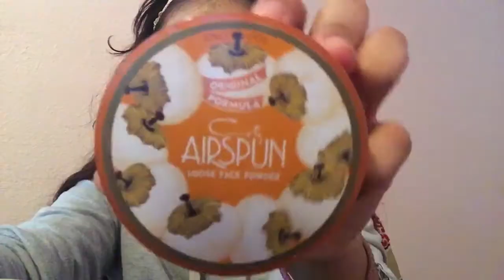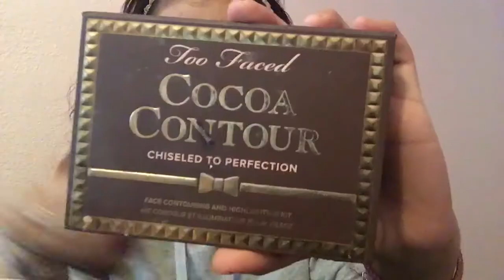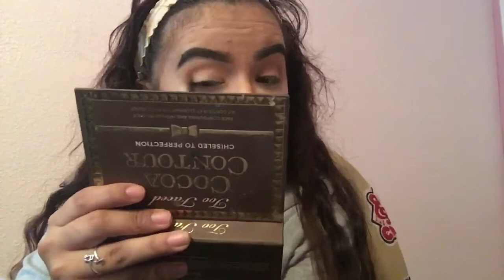manny does my voiceover // first video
Hey everyone! I just started my very first YouTube video and this is the outcome, not bad :-) Thanks to my friend, Manny, for helping me edit, and of course, be the star of the show.
More videos coming soon! Including better quality than my iPhone 6s front camera, lol.

STALK ME 💛💛💛

SNAPCHAT: jakethedoggggg (that's 5 g's)

WHAT I'M WEARING:

PRIMER: nivea men post shave balm, tarte marine boosting mist
FOUNDATION: makeup forever ultra HD stick & maybelline fit me foundation stick
CONCEALER: nars creamy concealer
CONTOUR: too faced cocoa contour kit in light medium
SET: airspun powder, nix dewy finish setting spray
EYES: too faced eyeshadow insurance, morphe 35o, tarte clay paint liner, hard candy walk the line glitter liner
BLUSH: milani luminoso
HIGHLIGHT: sleek solstice
BROWS: anastasia beverly hills dip brow pomade in dark brown, benefit ready set brow
LIPS: stila liquid lipstick in serenata